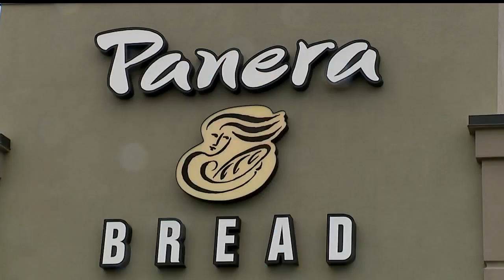Panera Bread ‘blooms’ to benefit autism school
Panera Bread 'blooms' to benefit Potential Development in Youngstown, Ohio